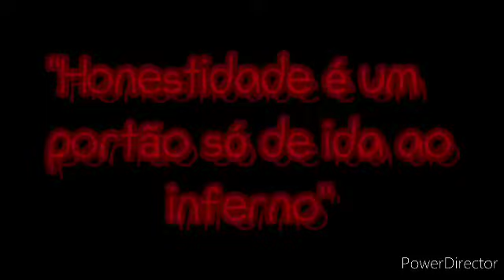°_Cradles_° {Legendas em português}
Eu sei q to LITERALMENTE 1 ANO sem postar nada de gacha mais eu pensei em trazer esse vídeo aki mais tenho MTO mais vídeos para postar dps de terminar tds eu vou ENCHER ISSO DE VÍDEO mais por enquanto esperem :^